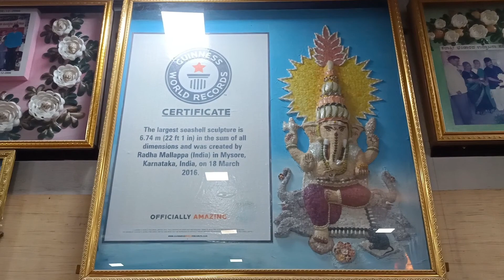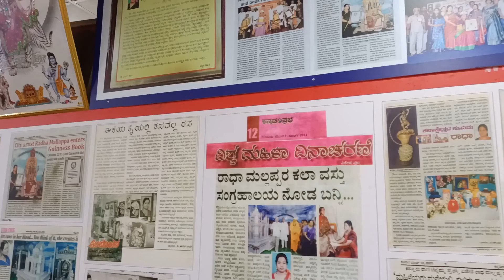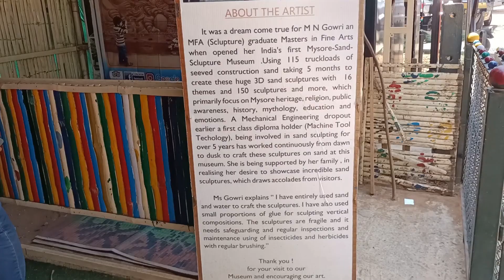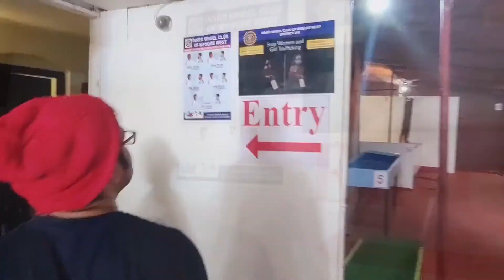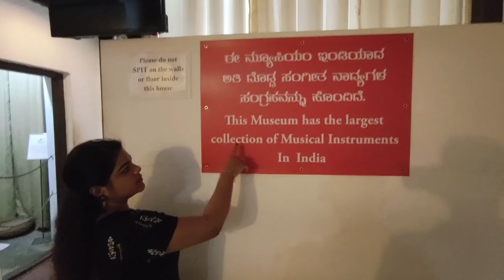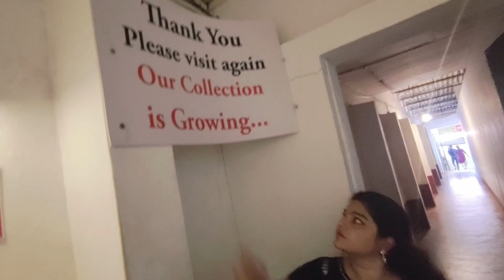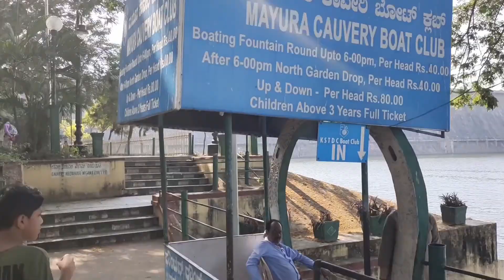day 4 mysoor must watch museums and brindavan garden 😊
musics